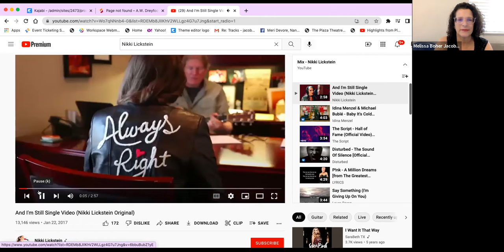Meet Nikki Lickstein our Guitar and Songwriting Coach!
Nikki Lickstein, award-winning singer/songwriter joins Confident Performance Coaching staff as our Guitar and Songwriting Coach.

Nikki has extensive experience coaching children and adults in guitar and songwriting. She is a graduate of Belmont University with a minor in music business and major in Songwriting and is a sought after songwriter in Nashville.